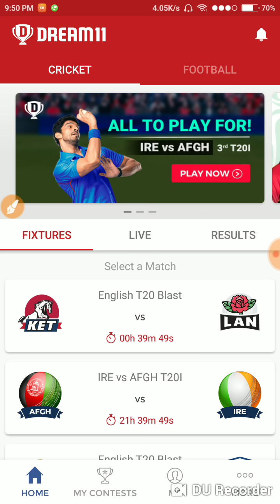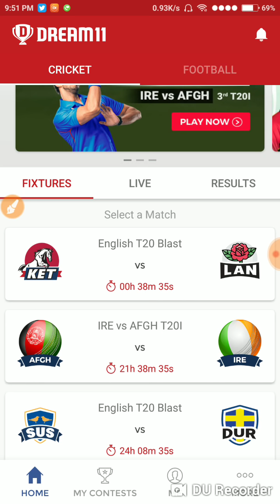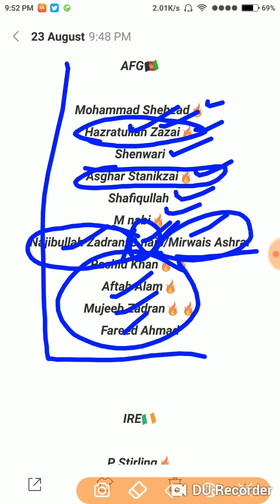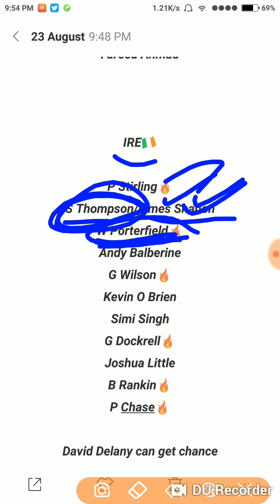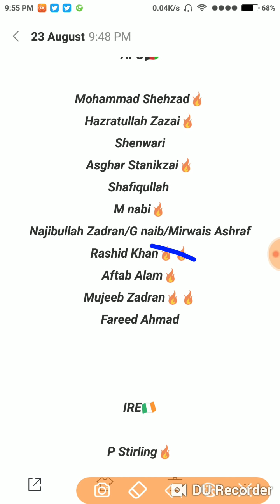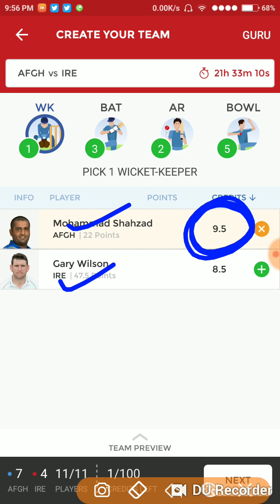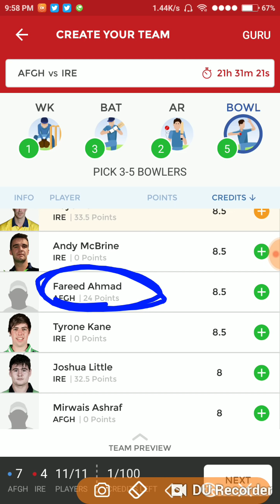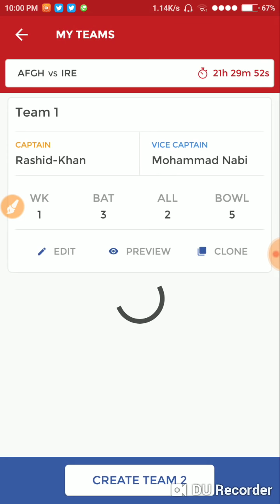AFG VS IRE 3RD T20 DREAM11 TEAM PLAYING11 PREDICTION FINAL T20 AFGH VS IRE MATCH T20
✓*SOCIAL* MEDIA PLATFORMS🔥🔥🔥👇
Free!!! *Telegram* Channel 🙏🙏🙏
✓ *Fantasy Sites* 🔥🔥🔥👇👇👇💰💰💰
*DREAM11*

*PLAYERZPOT*

*HALAPLAY*

You can get upto ₹ 100 signup bonus also as a gift from HalaPlay and me :).